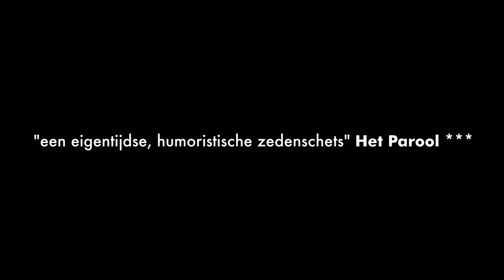mugmetdegoudentand - Fiftyfifty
Wat gebeurt er als je democratie invoert in je seksleven? Dan begin je een open huwelijk op basis van gelijkwaardigheid. Jens en Milou hebben zo'n huwelijk, gunnen elkaar het beste en delen alle verantwoordelijkheden fiftyfifty.

Aaf Brandt Corstius schrijft haar eerste toneelstuk over dit uitdagende thema op verzoek van mugmetdegoudentand.
Het echtpaar wordt vertolkt door Marcel Musters en Lies Visschedijk.

Te zien in de theaters van 3 oktober tot en met 1 december 2014.